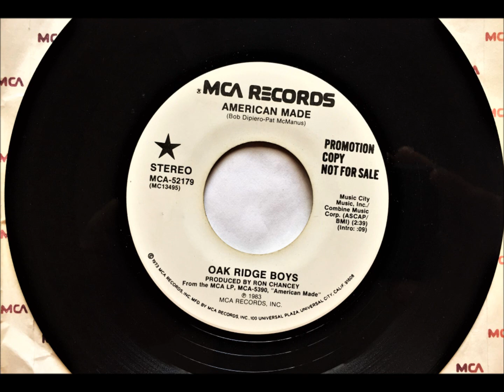American Made , Oak Ridge Boys , 1983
Written by Bob DiPiero and Pat McManus. Released February 1983 from the album "American Made" and reached #1 Country  #72 Hot 100.
 Blocked In Denmark.